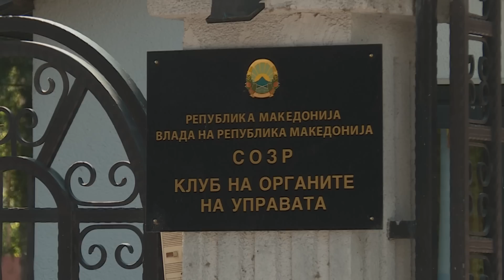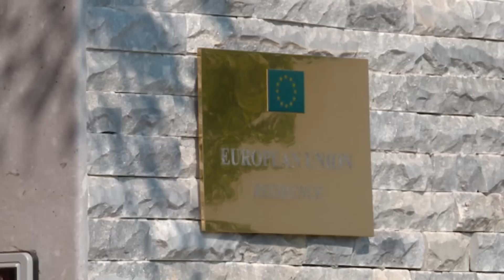Marrëveshja politike, Ziberi: Partitë të mos presin minutën e fundit